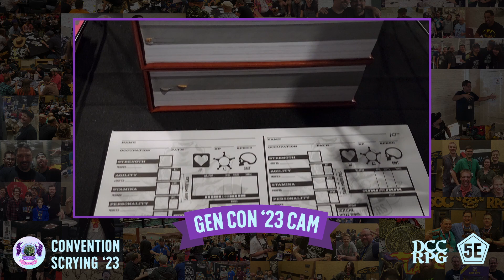Gen Con 2023 Booth Preview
A look at the booth for Gen Con 2023!